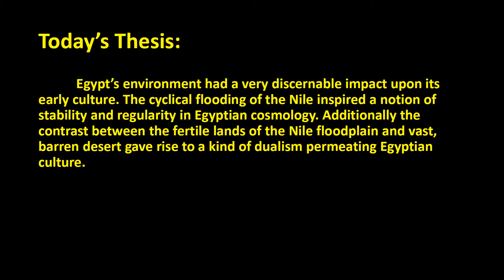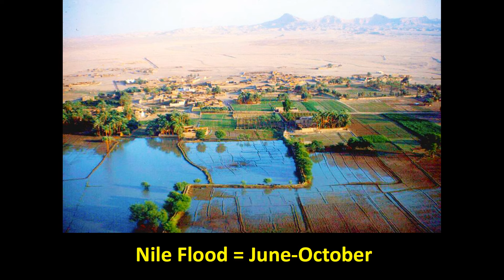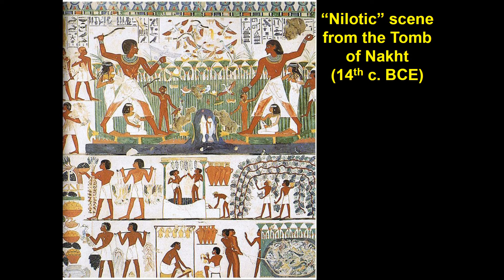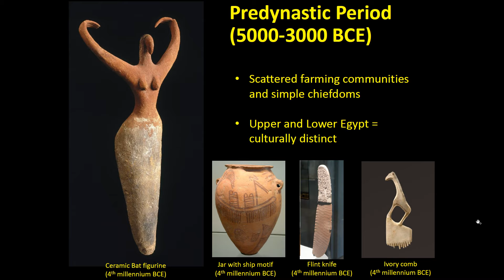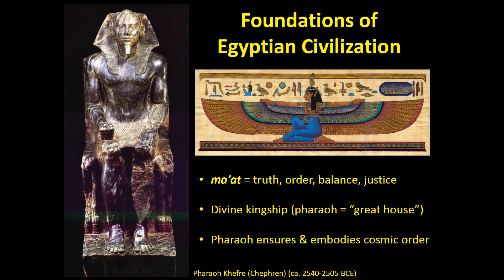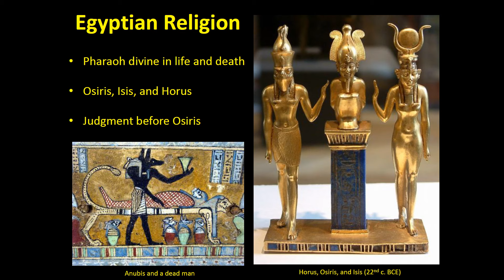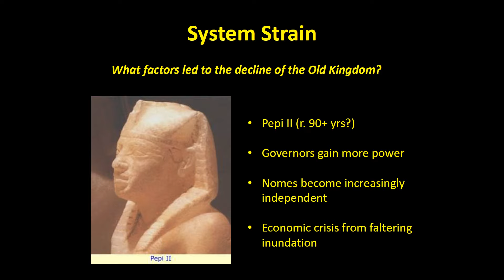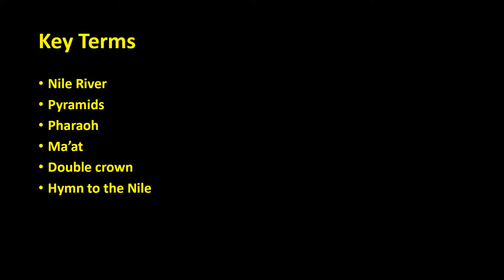World in Perspective to 1500 - Session #5: Early Egyptian Society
Here is a session from the first half of my world history survey dealing with the foundations of Egyptian society.

The main goal of this session is to demonstrate how the environment of the Nile River valley influenced all aspects of Egyptian culture. It's a phenomenon that occurs in every society, but is especially evident in the case of early Egypt.